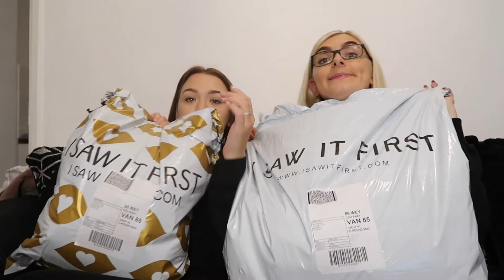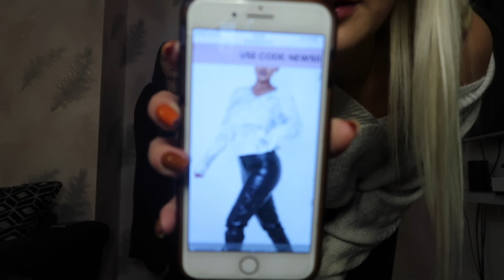I SAW IT FIRST HAUL